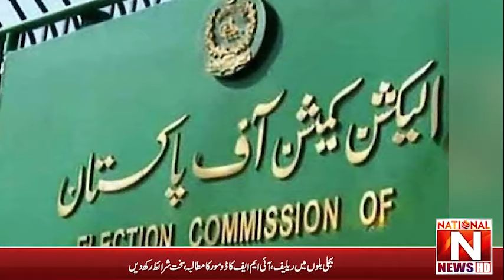Petrol Ki Qemat Main Naqab-e-Yaqeen Izafa News Nama